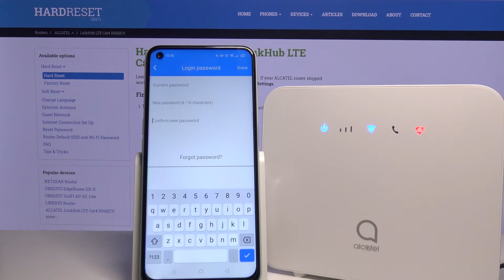How to Change Password on Alcatel LinkHub LTE Cat4 HH42CV with Smartphone and Dedicated App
Learn how to change password on ALCATEL LinkHub LTE Cat4 HH42CV with our video guide. All you need to do is to open Alcatel Wi-Fi Link app on your smartphone and open router settings configuration, go to the password section and input new password. It is essential for home network security to change default router password!

How to add password on ALCATEL LinkHub LTE Cat4 HH42CV? How to set up password in ALCATEL LinkHub LTE Cat4 HH42CV? How to add password to ALCATEL LinkHub LTE Cat4 HH42CV? How to protect ALCATEL LinkHub LTE Cat4 HH42CV? How to secure home Wi-Fi network wih ALCATEL LinkHub LTE Cat4 HH42CV?